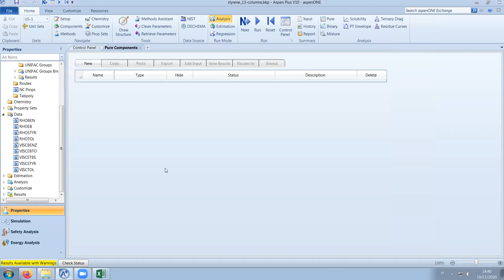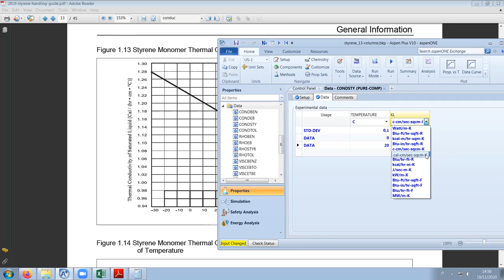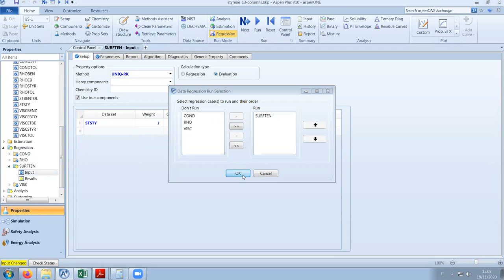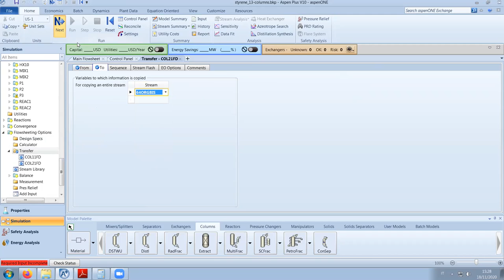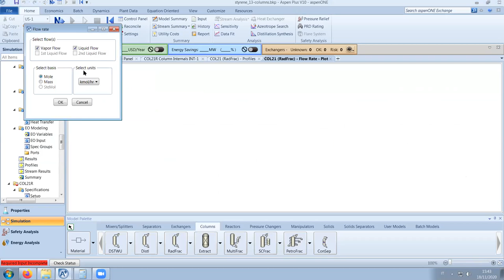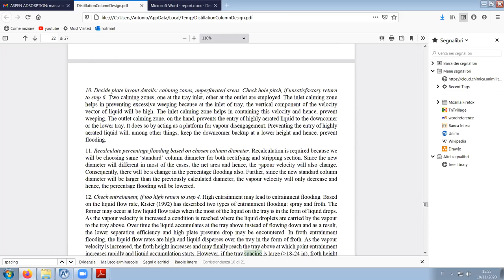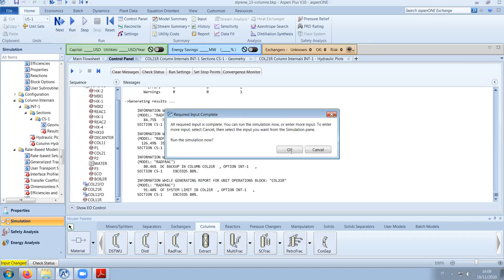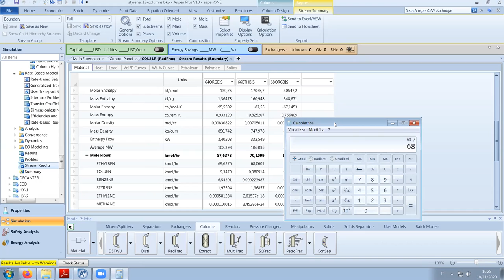Styrene Process with Aspen Plus 7/9 - Rate-Based Distillation Columns (B)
Simulation of the classical Ethylbenzene-Styrene process.
This workshop is meant to be a walkthrough of the Aspen Plus functions from beginner (parts 1-3) to intermediate level (parts 4-9).

References:
Luyben, W., "Design and Control of the Styrene Process", Ind. Eng. Chem. Res., 2011;
Elnashaie, S. S. E. H., Abdalla, B. K., Hughes, R., "Simulation of the Industrial Fixed Bed Catalytic Reactor for the Dehydrogenation of Ethylbenzene to Styrene...", Ind. Eng. Chem. Res., 1993;
Jou, F., and Mather, A. E., "Liquid-Liquid Equilibria for Binary Mixtures of Water+Benzene, Water+Toluene, and Water+p-Xylene from 273 K to 458 K", J. Chem. Eng. Data, 2003;
Kesselmann, W. D., Hollenbach, G. E., Myers, A. L., and Humphrey, A. E., "Vapor-Liquid Equilibrium Data for Benzene-Alkylbenzene Systems", J. Chem. Eng. Data, 1968;
Chaiyavech P. and Van Winkle, M., "Styrene-Ethylbenzene Vapor-Liquid Equilibria at Reduced Pressures", J. Chem. Eng. Data, 1959;
Lane, W. H., "Determination of the Solubility of Styrene in Water and of Water in Styrene", Ind. and Eng. Chem., 1946;
Chen, H., and Wagner, J., "Mutual Solubilities of Alkylbenzene + Water Systems at Temperatures from 303 to 373 K...", J. Chem. Eng. Data, 1994.
C. Wohlfarth & B. Wohlfarth, "Surface Tension of Pure Liquids and Binary Liquid Mixtures"
D. Viswanath, "Viscosity of Liquids"
X. Meng, F. Cao, J. Wu & V. Vesovic, "Reference correlation of the viscosity of ethylbenzene from the triple point to 673 K & up to 110 MPa"
Barega & al., J. of Chem. Therm., 2013
Fermeglia, Lapasin, J. Chem. Eng. Data, 1988
Fattah & al., J. Chem. Eng. Data, 1981
Tarzimanov & al., Thermophysical Prop. of Mat., 2002
Lugg, Analyt. Chem., 1968
Sun & al., J. of Chem. Therm., 1988
Kashiwagi & al., Int. J. of Thermophysics, 1982
Singh & al., . Chem. Eng. Data, 1989
Lyondell-Basell, "Product handling guide: Styrene Monomer"
Shokrar & Salem, Chem. Eng. Technol., 2008
Randall, USP3084108, 1963
Luiso, "Benzene-Toluene distillation design", 2014
Goyal, "Design of Distillation Column for Separating a Mixture of Benzene and Toluene", 2015
R. Sinnott, "Chemical Engineering Design", vol VI of "Coulson & Richardson's Chemical Engineering"